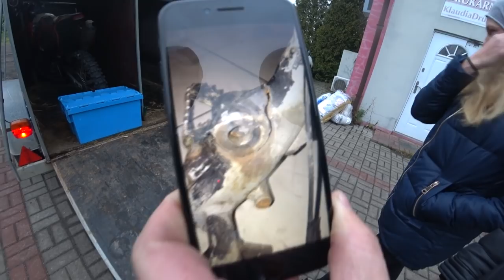NOWY KOŃ WJECHAŁ / SKLEPANA PODKOWA TŁOK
DAWAJ SUBA I OGLĄDAJ blackopso WIDZIAŁ KTO TAKI TŁOK?